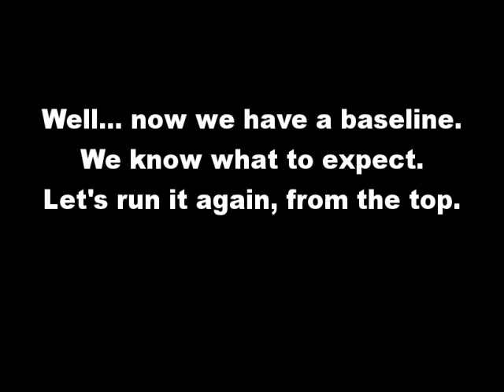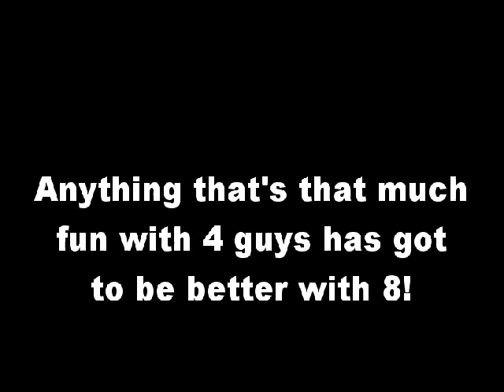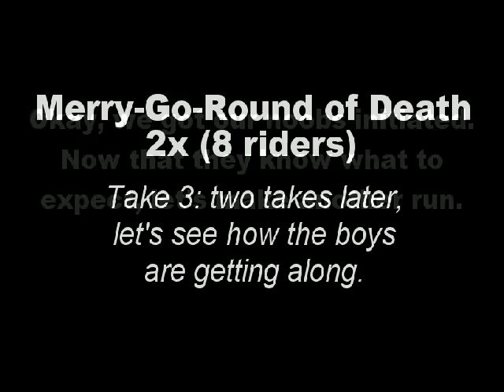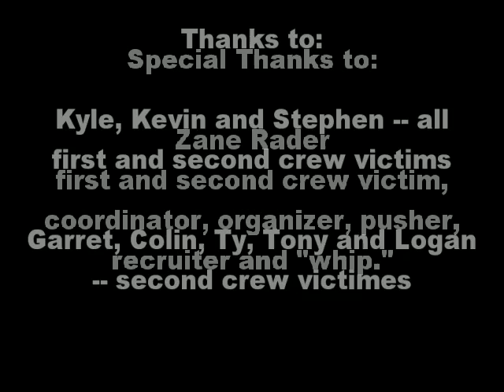Merry-go-round of Death Merry-go-round of Death Complete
This fun physics experiment is conducted first by 4 and later by 8 high school athletes. This is a composite video of 5 out of 8 takes. A lot is learned, but mostly a lot of fun is had by all.

The principle is that when the radial center of mass moves inward toward the axis, the inertia of the bodies traveling in a smaller circle results in the merry-go-round spinning faster proportional to the inverse of the radial center of mass.

If you watch, you can see the merry-go-round speed up when the riders pull in. and it's harder to pull in than you'd think.